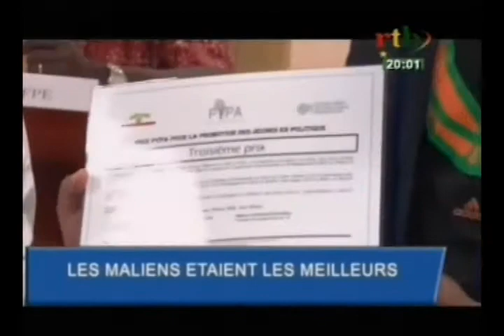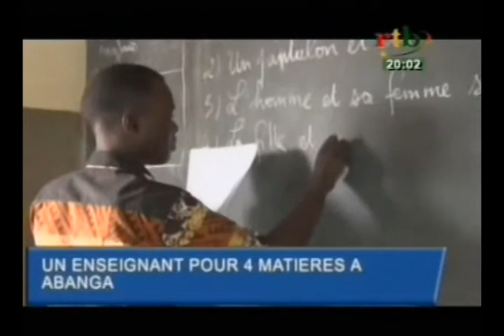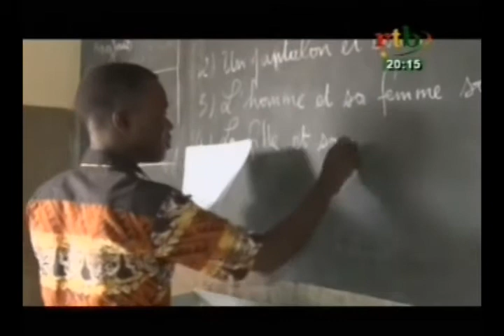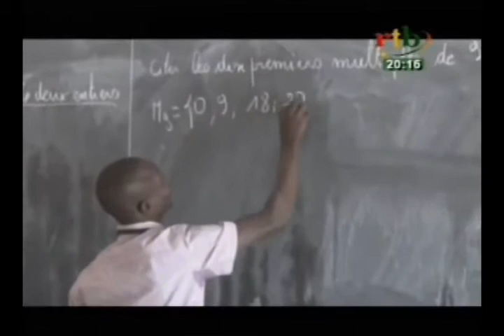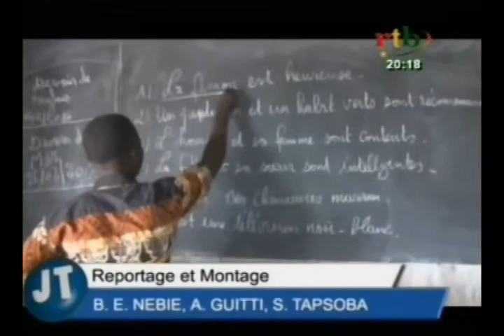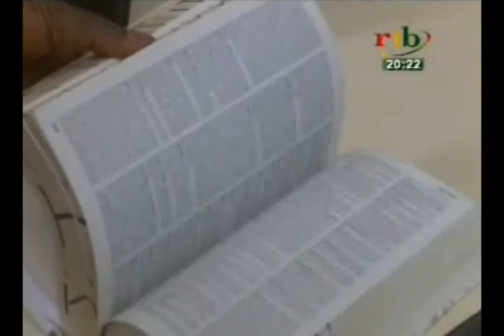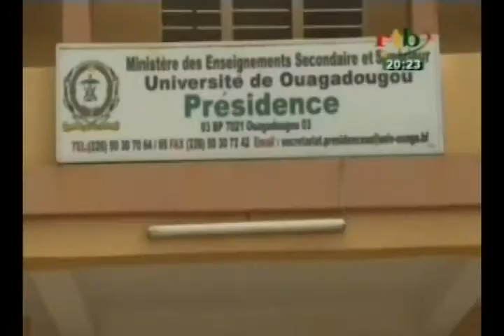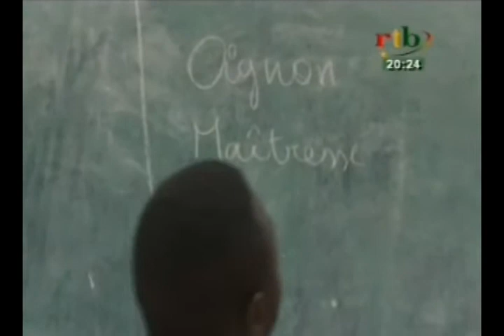RTB Edition de 20H du JT du Dimanche 07 Fevrier 2016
Au sommaire de ce JT de 20H  du Dimanche 07 Fevrier 2016:
- Le Mali remporte le 1er prix du concours de programme de renforcement de capacité des jeunes leaders en politique

- Déficit d’enseignants dans le CG d’Abanga